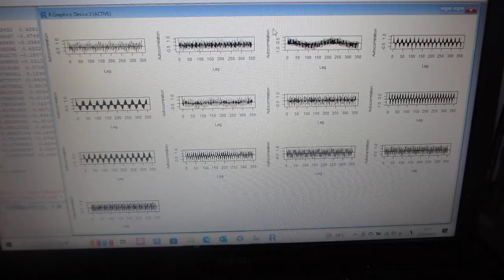製造システムの配管部に超音波プローブを取り付けた「振動計測技術」ーー音圧データ解析による振動状態の評価技術ーー（超音波システム研究所）